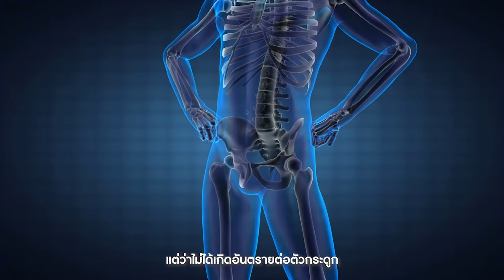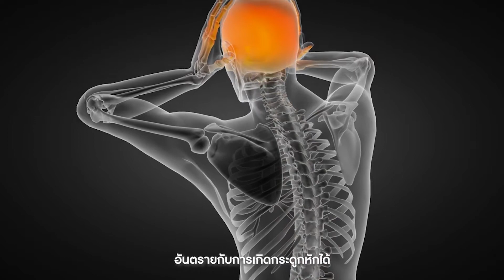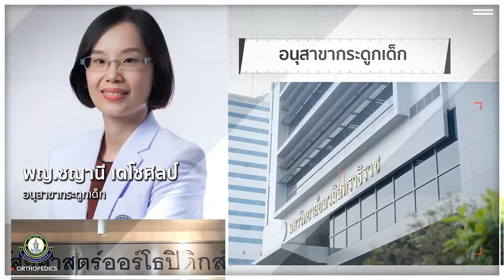โรคกระดูกพรุน : โรคยอดฮิตของคนกรุง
โรคกระดูกพรุน
- มีกี่ประเภท?
- แต่ละประเภทเป็นอย่างไร?
- อันตรายแค่ไหน?
- มีวิธีการดูแลรักษาให้ห่างไกลจากโรคกระดูกพรุนอย่างไร?

โดย อ.นพ.พรศักดิ์  นิรันดร์สุข
แพทย์ผู้เชี่ยวชาญโรคกระดูและข้อ ภาควิชาออร์โธปิดิกส์
คณะแพทยศาสตร์วชิรพยาบาล